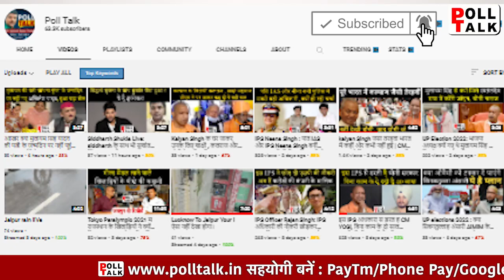Kullu की पूर्व Sp Shalini Agnihotri ने ये क्या कर दिया, उनकी इस हरकत से लोग हुए नाराज | IPS | IAS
हिमाचल प्रदेश (himachal pradesh ) के मंडी जिले एसपी शालिनी अग्निहोत्री (SP Mandi Shalini Agnihotri) की चांदी और सोने की अंगूठियां फारेस्ट रेस्ट हाउस सुंदरनगर के वीआईपी सेट से बरामद हुई हैं. यह वही रेस्ट हाउस है, जहां 17 अगस्त को शालिनी ठहरी थीं. रेस्ट हाउस के कर्मचारियों को यहां सफाई करते वक्त यह दोनों अंगूठियां मिली, जिसके बाद उन्होंने इस बात की जानकारी अपने उच्चाधिकारियों को दी और उच्चाधिकारियों ने पुलिस को सूचित किया. मामले को लेकर गठित एसआईयू (SUI) की टीम ने मौके पर जाकर दोनों अंगुठियों को अपने कब्जे में लेने के साथ ही यहां काम कर रहे कर्मचारियों के बयान भी दर्ज कर लिए हैं. एसीपी मंडी शालिनी अग्निहोत्री 17 अगस्त को इसी रेस्ट हाउस के वीआईपी सेट में ठहरी थी.

उसके बाद से इस वीआईपी सेट में कई लोग रुके और कई बार कमरे की सफाई भी हुई, लेकिन तब यह अंगुठियां किसी को क्यों नहीं दिखाई दी? जब एक वीआईपी यहां से गए तो उसके बाद कमरे की सफाई करते वक्त एक अंगूठी तकिए के पास तो दूसरी टेबल के नीचे से बरामद हुई, जबकि 17 अगस्त के बाद कई बार चादरें और तकिए के कवर चेंज किए गए हैं. 23 अगस्त को अंगुठियों के गुम होने की शिकायत देने से पहले शालिनी अग्निहोत्री ने वन विभाग के अधिकारियों से अनुरोध करके इसी कमरे की पूरी तलाशी भी करवाई थी, लेकिन जब यहां अंगूठियां नहीं मिली तो उसके बाद ही उन्होंने शिकायत दी थी.

सदर थाना पुलिस केस दर्ज करने के बाद एसपी साहिबा के घर पहुंची और वहां की तलाशी ली. साथ ही उसने वहां काम करने वाले कर्मचारियों से भी पूछताछ की. जिन कर्मियों से पूछताछ की गई थी उनमें से एक महिला ने सोमवार को जहर खा कर जान देने की कोशिश की. महिला सफाईकर्मी को उसके परिजन सुंदरनगर फौरन अस्पताल ले गए. यहां से उसे जोनल हास्पिटल, मंडी लाया गया. इलाज के बाद अब महिला की हालत खतरे से बाहर बताई जा रही है. एसपी शालिनी अग्निहोत्री ने बताया कि उन्होंने किसी व्यक्ति विशेष के खिलाफ कोई शिकायत नहीं दी है. सदर थाना पुलिस को उन्होंने सिर्फ अपनी अंगूठियां गुम होने की सूचना दी है. उन्होंने कहा कि महिला ने जहर क्यों खाया पुलिस इस बारे में जांच कर रही है.

वे फिर से सीएम सिक्योरिटी इंचार्ज बना दिए गए थे. सरकार के इस फैसले के बाद यह भी सवाल उठा था कि क्या एएसपी सरकार के चेहते हैं? तब सरकार के जारी आदेश में कहा गया था कि 24 जून को ब्रजेश सूद को पुलिस मुख्यालय से अटैच किया गया था. लेकिन अब उन्हें दोबारा सीएम सिक्योरिटी इंचार्ज की जिम्मेदारी दी गई है. उनके बाद सीएम सिक्योरिटी इंचार्ज का जिम्मा संभाल रहे एचपीपीएस पुनीत रघु को एएसपी बटालियन पंडोह लगाया गया था.